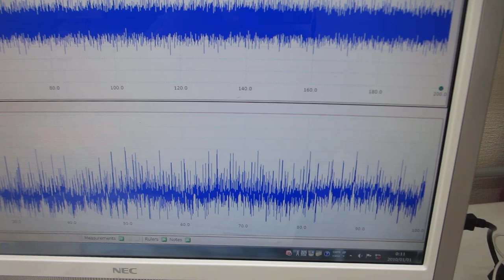超音波プローブの表面弾性波を利用した、超音波制御技術